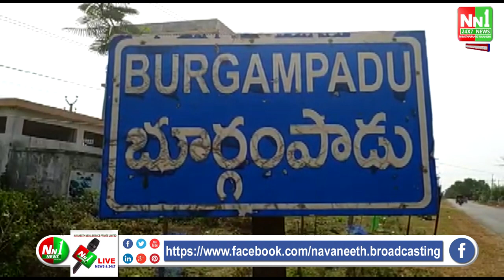ప్రకృతి కన్నెర్ర చేయడంతో పలు లోతట్టు ప్రాంతాలు జలమయమయ్యాయి.